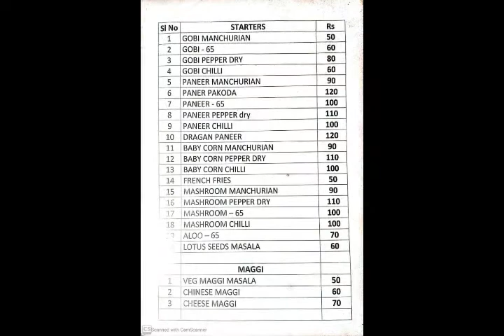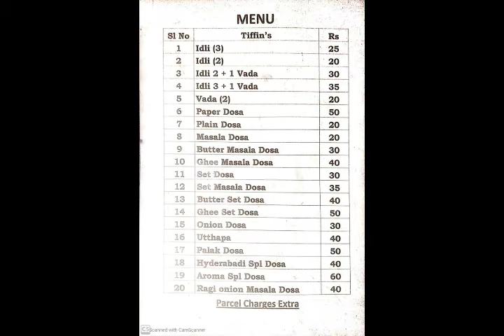Dragon Paneer |THE AROMA STREET FEED| Ballari Street Food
Venue:Near Police outpost, Sudha Cross,Infantry Road,Ballari taluk,Bellary Distrct,Karnataka

If you know any street food ,hotel

,restaurant,or any food hub ,   let me know